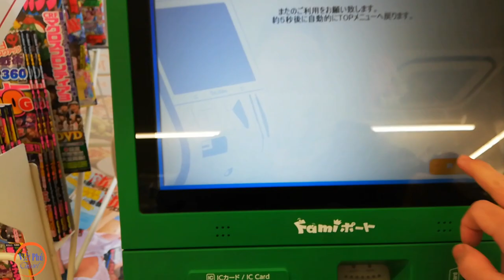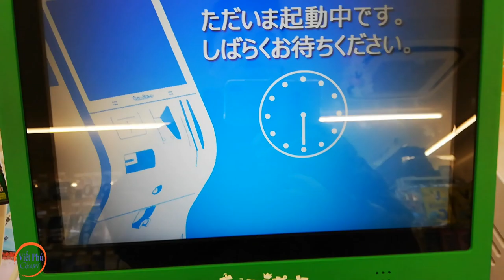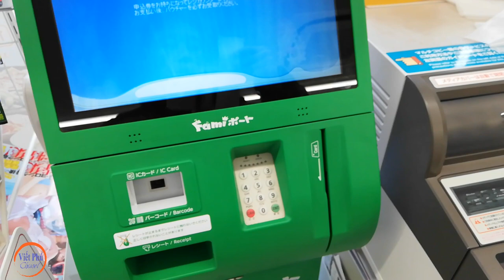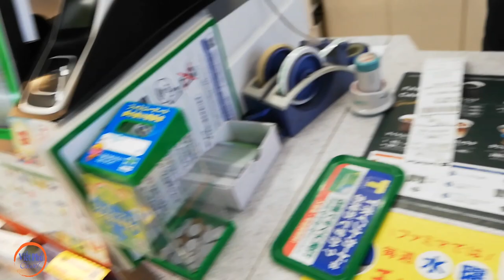Cách thanh toán tại combini khi mua hàng online ở Nhật/ Viết Phú JP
Hướng Dẫn Thanh toán Khi Mua Hàng qua mạng trên yahoo, Amazon... qua Combini
Các bạn cùng tham khảo.